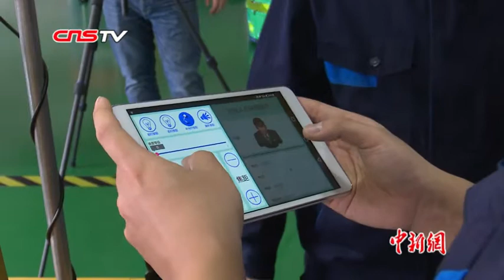5G产业已触手可及 快看5G机器人如何与众不同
5G网络已经悄然走入智能工业领域。近日，由沈阳某机器人制造商研发生产的5G巡检机器人已进入实测阶段。借助5G大带宽、低时延等特点，机器人采集到的海量的图像、影像等数据可以第一时间传至后台，不会卡顿，也不会延迟，未来5G巡检机器人可应用在机场、高铁、大型的运动场馆、工业园区等场景。